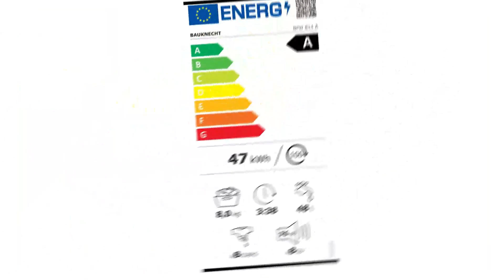Waschmaschine Test | Beste 3 Modelle ✓ Kaufentscheidung ✓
🔥TOP 3 Waschmaschine Test – Überprüfe jetzte den Preis:‍🔥

In diesem Video geht es um die besten 3 Waschmaschinen.

Die künstliche Intelligenz LG AI DD erkennt das Gewicht, identifiziert den Typ des Stoffes und wählt automatisch die optimalen Bewegungen für jede Wäsche aus, um eine 18% höhere Stoffpflege zu gewährleisten. Dank des Allergy Care-Programms mit hygienisierender Dampffunktion entfernt der LG-Waschautomat 99,9% der für Allergien oder Atemprobleme verantwortlichen Hausstaubmilben. Mit der Inverter Direct Drive-Technologie von LG ist der Motor direkt mit der Trommel verbunden, was hohe Leistung gewährleistet und Geräusche und Vibrationen reduziert. PROGRAMME: Baumwolle, Eco 40 60, Gemischt, Synthetik, Silent Wash, Allergy Care, Baby Steam Care, Delikat, Wolle, Spezial Sport, Schnell 14, Daunen, Trommelreinigung, Spülen + Schleudern. Die LG-Waschmaschine verfügt über eine große Luke, eine Trommel mit Blasen und Edelstahlrührer, ein gut sichtbares Display und einen großen Drehknopf mit Metallfinish.

Es gibt konstant große Mengen Dampf ab und entfernt effektiv Allergene von Kleidungsstücken. Es hilft Ihnen, besser zu planen und immer trockene und saubere Kleidung rechtzeitig zu haben. Es ermöglicht Ihnen, Ihre Waschmaschine sauber und hygienisch zu halten, dank eines Tiefenreinigungszyklus bei 95 °C. Es gibt verschiedene spezielle Programme wie Baby Care, Schnellwäsche und Trommelreinigung. Durch Verwendung der Kindersicherung werden die Tasten des Bedienfelds deaktiviert, sodass Kinder die Maschine nicht ohne Ihre Anwesenheit einschalten können. Die Maschine erkennt automatisch falsche Verwendung oder Funktionsstörungen und zeigt den Fehlercode auf ihrem Display an. Die Schneeflockenform der Trommel hilft, Ihre Kleidung effizienter und gründlicher zu waschen und gleichzeitig zu verhindern, dass sie beschädigt wird.

Dank der Smart Touch- und Smart Cycles-Funktionen können Sie die Candy-Waschmaschine mit Ihrem Smartphone verbinden und sie mit zusätzlichen Programmen und Funktionen erweitern. Für diejenigen, die immer in Eile sind, hat Candy verschiedene Waschprogramme von 14 bis 59 Minuten, die sich an Ihre Bedürfnisse anpassen. Lassen Sie Ihre Wäsche nicht stundenlang warten, sondern programmieren Sie den Start der Candy-Waschmaschine mit einer Verzögerung von 24 Stunden. Behalten Sie alles im Griff, erhalten Sie Ratschläge und verlängern Sie die Lebensdauer Ihrer Candy-Waschmaschine dank der Smart Check-Up-Funktion. Dank des Gewichtssensors, der das Programm automatisch an die Beladungsgröße anpasst, verschwenden Sie nie Wasser und Strom.